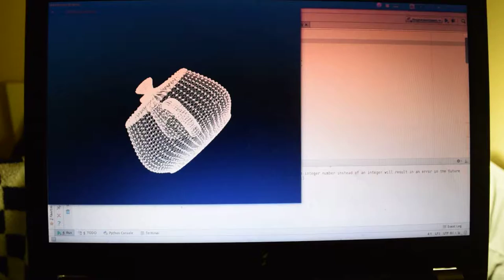3D teapot projection in pygame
You can get more information about using pygame to project 3D objects in 2D window from peter's post